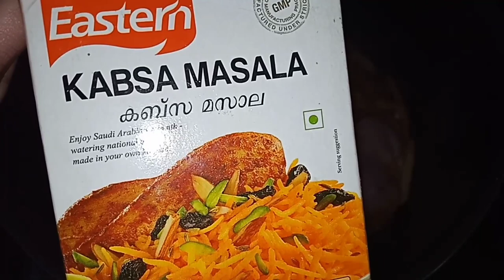റേഷൻ കടയിലെ അരി കൊണ്ട് ഒരടിപൊളി കബ്സ //Easy Kabsa Recipe /Swadeen's World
Assalamu alaikum. today i am showing you how to make easy Kabsa at home using Rice from rationshop.